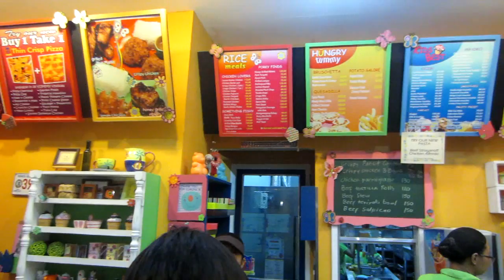Vlog #216 - BAZAAR - October 5th, 2013 - PinkieRiceLife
The video starts at Toy Kingdom inside of SM City Davao. The Pinkie Rice Life group is there to buy some special effects makeup for Emafe's Halloween makeup tutorials. It really isn't special effects makeup as it's face paint for kids. But it includes some false blood which could work for Emafe's videos.

There are a lot of costumes, masks and Halloween gear inside Toy Kingdom. Mantoy even thinks he sees a dead person inside. He uses a devils claw to harass Ariane, Cheng and Emafe. He later offers to show up at Chris's door to trick or treat for Halloween.

While everyone is looking at draculas, monsters and demons, Cheng is looking through nice teddy bears wishing she had one of the big ones from NCCC Mall.

There is even a Snow White costume and bigger Halloween pails for treats. The group leaves the store with a few buys and brings a Toy Kingdom magazine with them.

The next stop is the bazaar at Matina Town Square in Davao City. There are a lot of affordable clothes here. Some of them are new while others are 2nd hand (ukay ukay). The shopping complex happens to be relatively new. The commercial location has existed for years but it recently became a two story building and now holds additional restuarants and boutiques.

The watches cost p150.00 (filipino pesos) or roughly $3.50. Some of them have mustaches on them similar to the graphics that trolls and hackers use (i.e. Anonymous). These mustaches are becoming quite popular at the bazaar.

Emafe decides to try a t-shirt with an American flag on it. Chris explains how citizens from south and central America are Americans too. Some people in the United States only consider themselves Americans but Mexico and countries like Brazil or Peru are considered part of the American continent too.

The last stop is a colorful restuarant called Keepsakes. It serves a lot of food like cheesy lasagnas, nachos, quesadillas and cupcakes. But it also serves crispy chicken, teriyaki chicken and more traditional foods.

The late night snack starts with brownies. Everyone got one except for Chris who ordered a creamy lasagna instead. The quesadillas are then served along with 6 glasses of Nestea (ice tea).

Once the group is comfortable in the eatery the jokes about bad grammar and misprounouciation start. A lot of the jokes are in bisaya, cebuano and visayan but Chris still enjoys everyone's company. Cheng cracks a joke about Mantoy being too skinny and Mantoy ends up eating all the food.

The night ends with smiling and laughing with the video blog fading into the vlog from the previous day.

Emafe Rice
Philippines